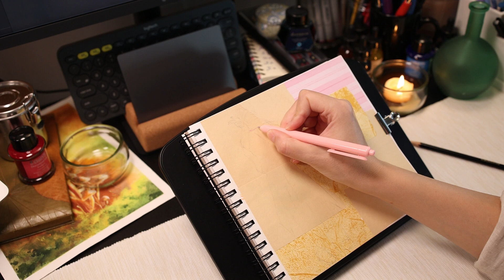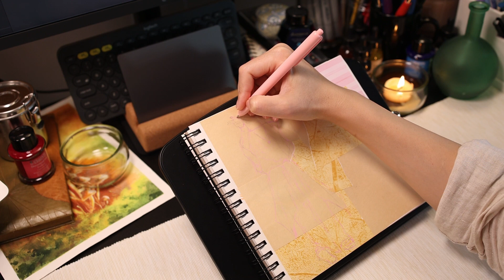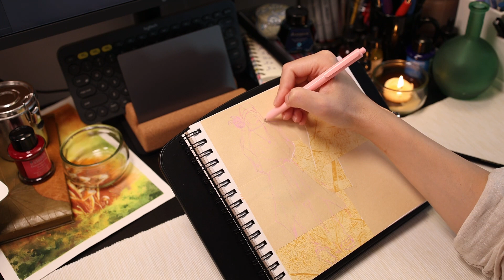How to sketch clothes | ASMR | No talking | No music | No mid-roll ads | Get motivated